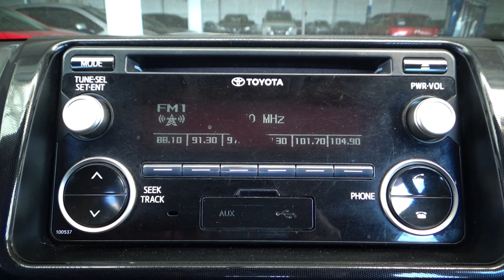Toyota / Yaris / 2017 - 13528 -